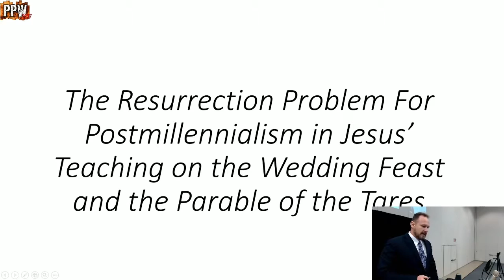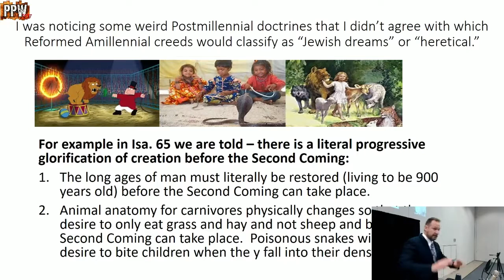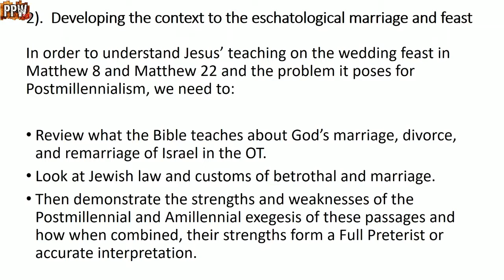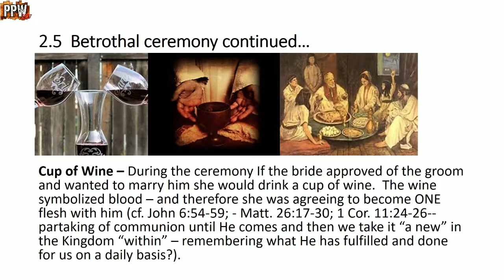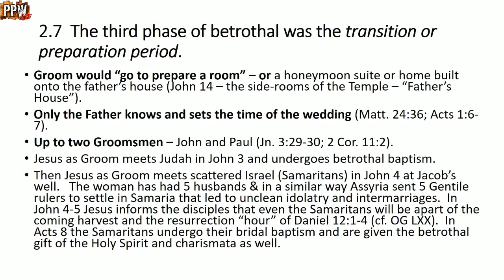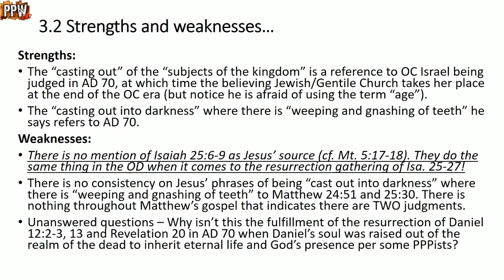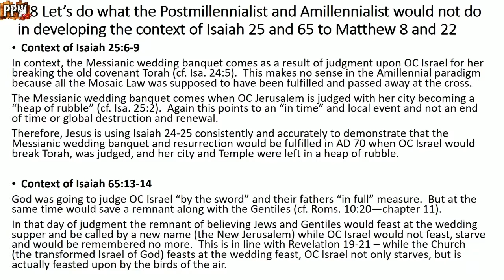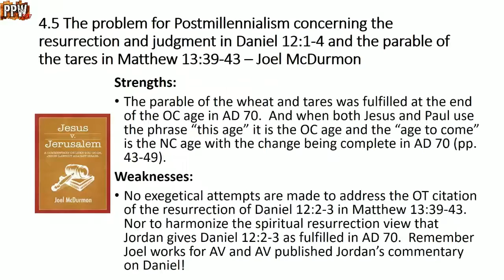Postmillennialism and the Olivet Discourse Part 1 (PPW 2017)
The Preterist Pilgrim Weekend 2017 took place on July 13-15, 2017. Michael Sullivan spoke on the topic of "Problems with Postmillennialism". In the first part of his lesson Michael explains the resurrection problem for Postmillennialism in the parables of the wedding feast and tares.